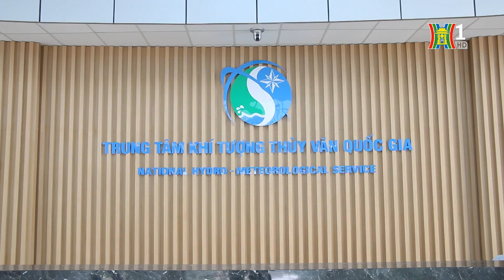Hà Nội mưa rét giữa ngày hè - hiện tượng thời tiết lạ